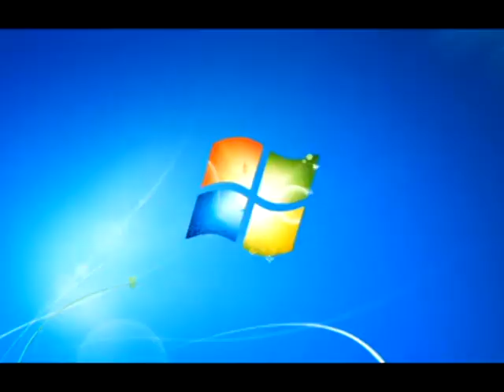Windows 7 Logon Csupo is Going Weirdness Every